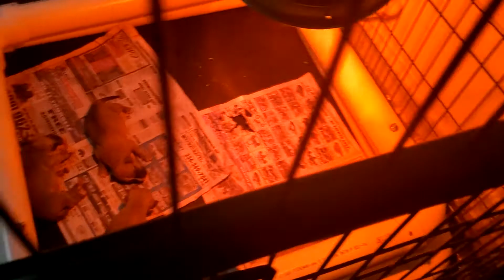She's a mom congratulations!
Tessa Had her pups